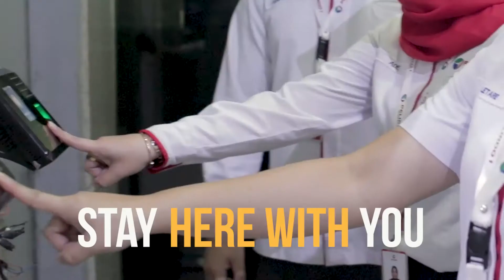PELINDO 1 SMILE AT WORK!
PortLovers, kata orang tersenyum itu bikin kita makin sehat. Maka, yuk kita bikin suasana makin menyenangkan di ruang kerja dengan tersenyum!